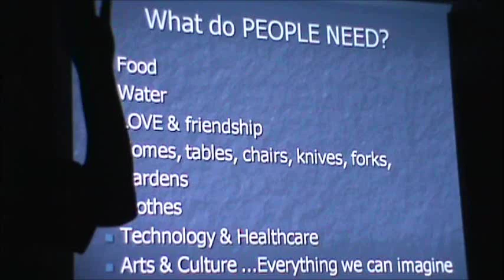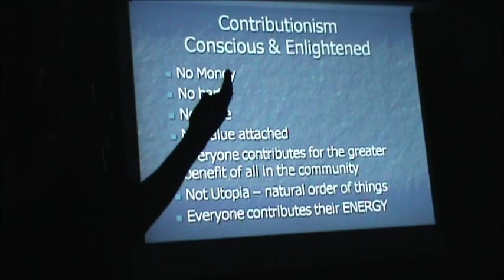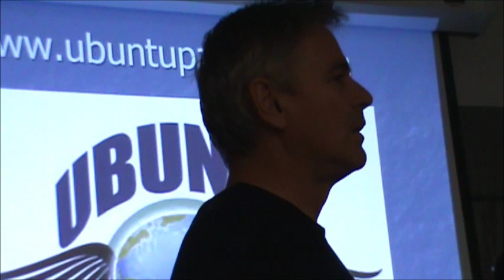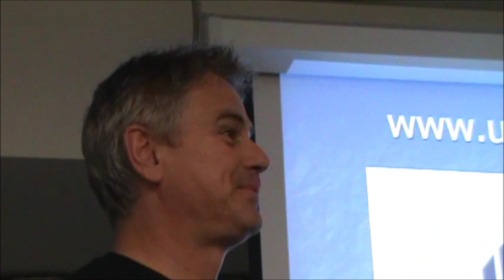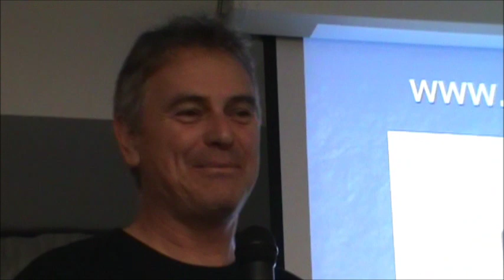Michael Tellinger Part 10 Banking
Michael Tellinger Conference Toronto Fall 2012